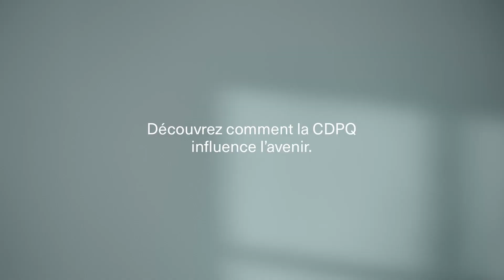La CDPQ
La finance à la CDPQ, c’est vraiment un travail d’équipe. Découvrez comment nos expert.e.s aux profils variés collaborent au quotidien pour générer des rendements à long terme pour plus de 6 millions de Québécois.es tout en contribuant au développement économique du Québec.